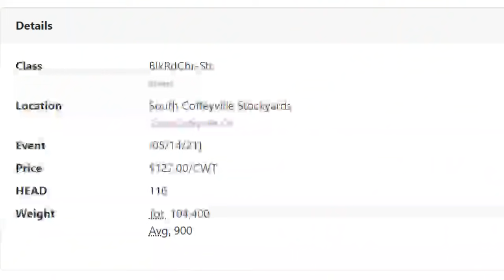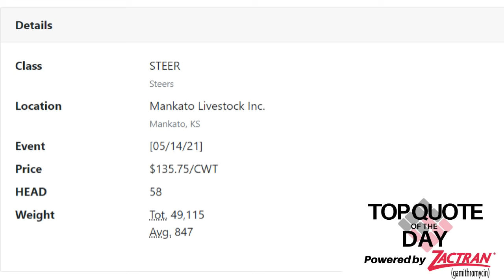Feeder Flash 5/17: Drought Busters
Daily Cattle Market Report for Monday May 17, 2021